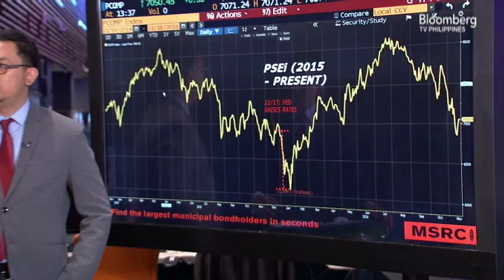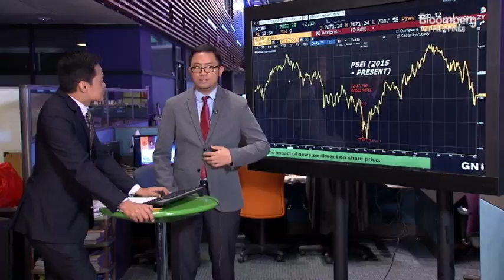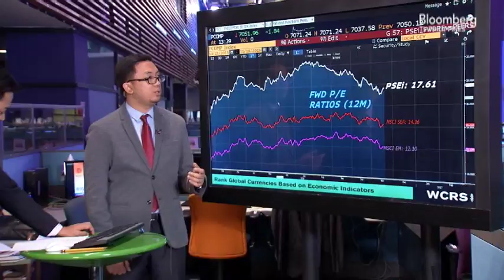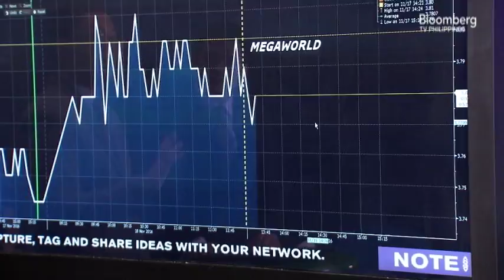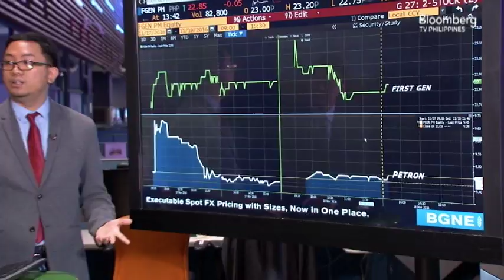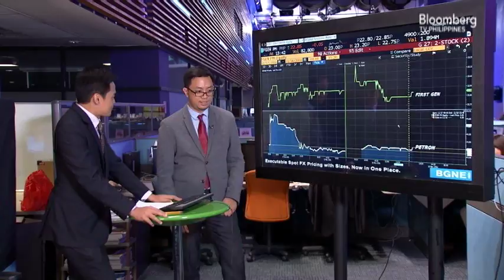IN THE LOOP MIGUEL LOPEZ